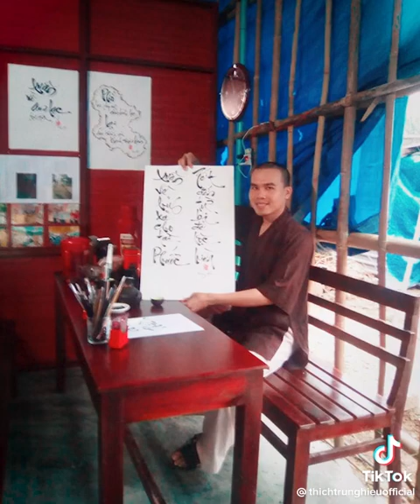câu chuyện cảm động của cô Phật tử thành tầm với phật pháp